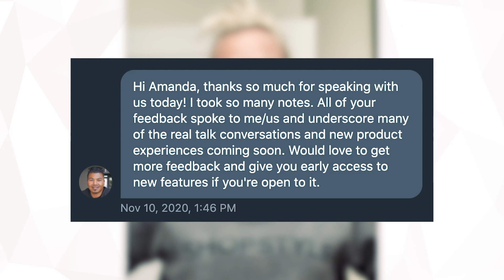Behind the Scenes of my meeting with Jack Dorsey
Get the inside scoop and funny stories from my meeting with Twitter’s executive team including CEO, Jack Dorsey.